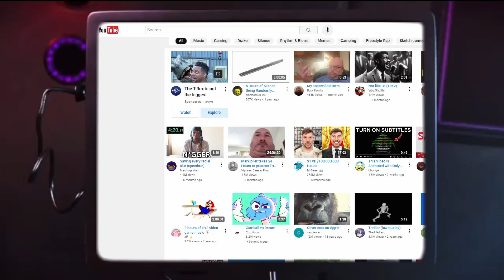Gru Sees the MrBeast Drama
Oh Noes, Gru finally witnessed the MrBeast drama and its existance. He becomes a worshipper of DogPack!!!11!

GeoTube fell off, so welcome back Gru.